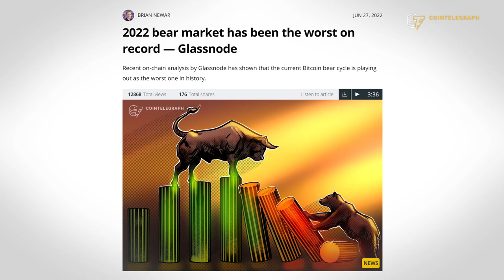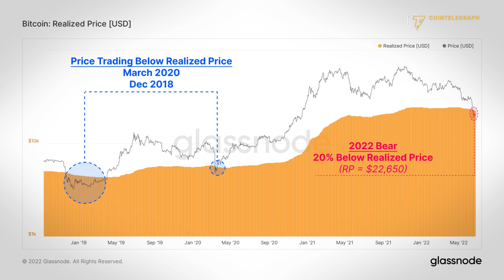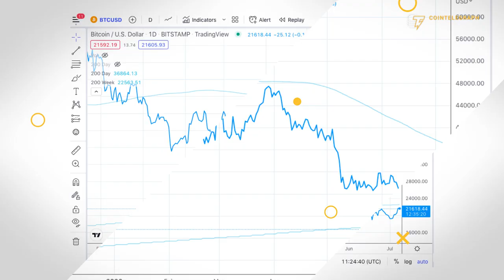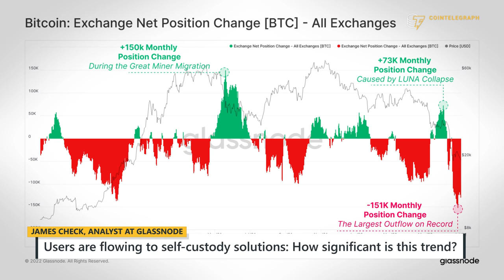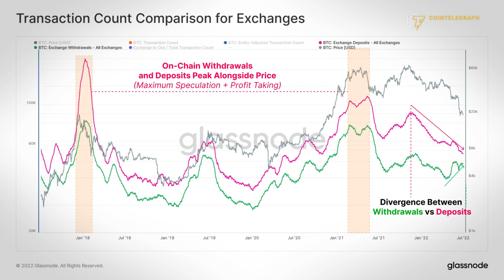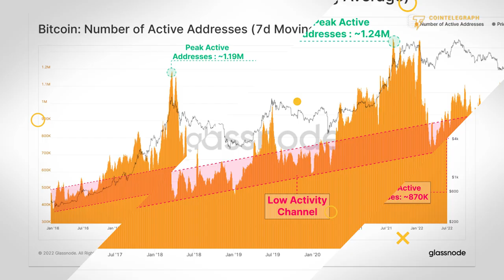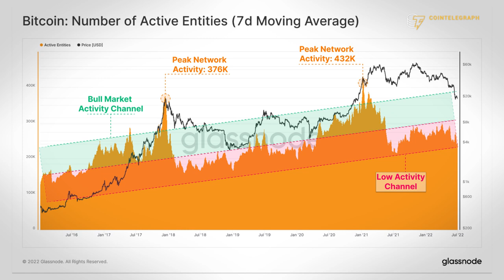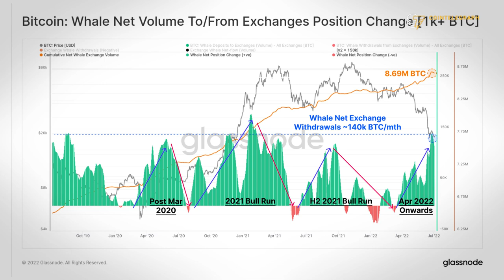Why this Bitcoin bear market is “the worst on records”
James Check, an analyst at crypto intelligence firm Glassnode, argues that even though the current Bitcoin bear market may be “the worst on record,” some metrics indicate the network's increasing resilience.

0:00 Intro
0:57 Why is this bear market “the worst on record?”
5:21 Users are flowing to self-custody solutions: How significant is this trend?
8:34 Is the purge of market tourists a good sign for the market?
9:44 Has the Bitcoin hodlers base become more solid?
12:29 Why isn’t the market recovering?
15:15 Where is the bottom?
16:20 Outro